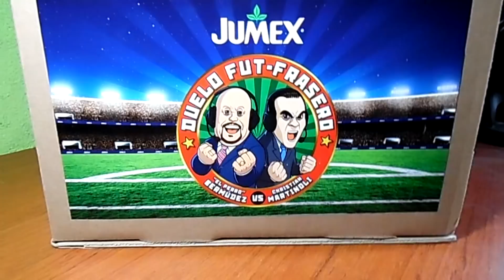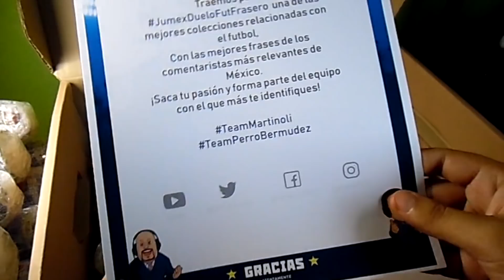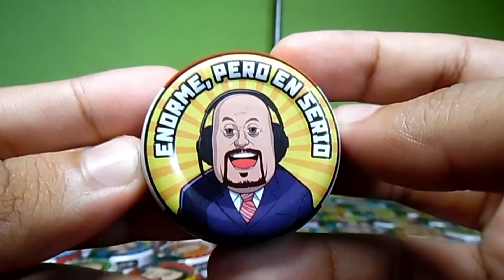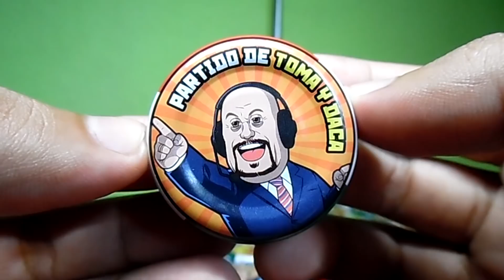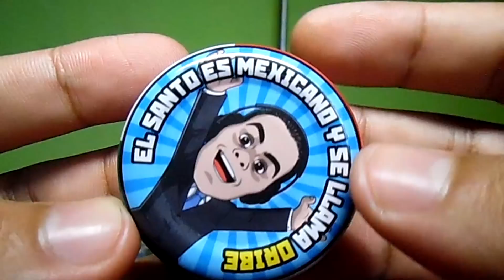Jumex colección completa Duelo fut-frasero | C-de Colecciones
Más vídeos